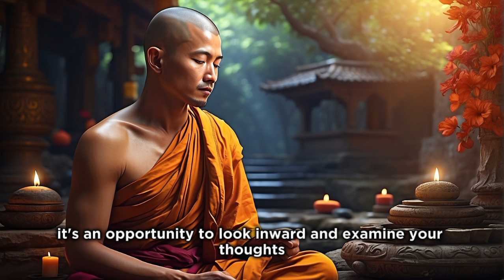Master Your Morning: 10 Buddhist Rituals For Ultimate Productivity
Embark on a journey to transform your mornings and unlock ultimate productivity with ancient Buddhist wisdom. In "Master Your Morning: 10 Buddhist Rituals For Ultimate Productivity," we delve into ten powerful practices that will set the tone for a day filled with focus, peace, and efficiency. From mindful breathing to reflective journaling, each ritual is a step towards a more mindful and intentional life. Join us on Wisdom Quest as we explore these transformative techniques.

Time Stamps:
00:00 - Introduction to Mindful Mornings
00:40 - Ritual 1: Mindful Breathing
02:25 - Ritual 2: Gratitude Meditation
04:17 - Ritual 3: Intention Setting
06:12 - Ritual 4: Mindful Movement
08:04 - Ritual 5: Nourishing Breakfast
09:52 - Ritual 6: Inspirational Reading
11:35 - Ritual 7: Compassion Exercise
13:34 - Ritual 8: Simplicity Practice
15:24 - Ritual 9: Mindful Work Start
17:15 - Ritual 10: Reflective Journaling
19:05 - Conclusion & Personal Reflections